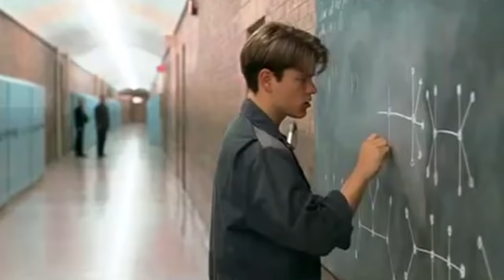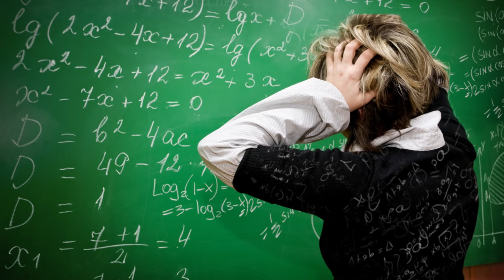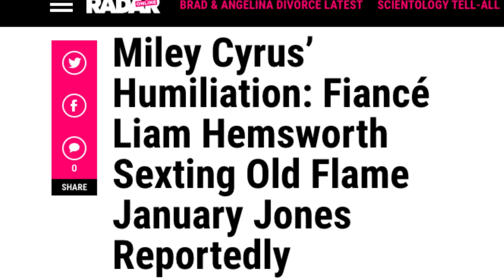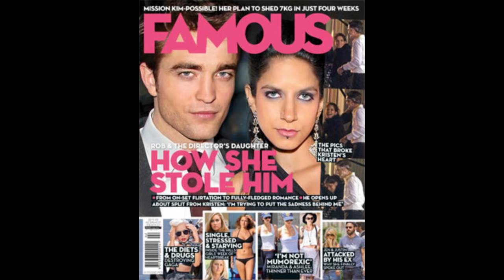Messy Hollywood Love Triangles That Got Weird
Love triangles are best kept in the movies. It’s at a safe distance and we are far away from the awkwardness it can create between the three lovers involved.

It’s good entertainment to watch too. However, in real life, it can be messy unless you’re into that sort of thing. In Hollywood, love triangles are just as messy as they are in the movies they pump out.

Why wouldn’t they be? Normal relationships are already watched by so many eyes, if you add another party to it, it becomes extra juicy. Here’s a list of messy Hollywood love triangles that got weird.

Angelina’s first long division test | 0:00
The hip hop bed hop | 1:17
Boy, bye | 1:57
It’s the climb | 2:55
What happens in Canada, stays in Canada | 3:30